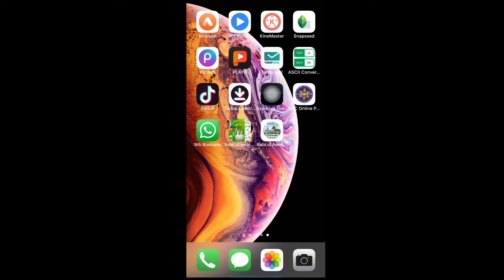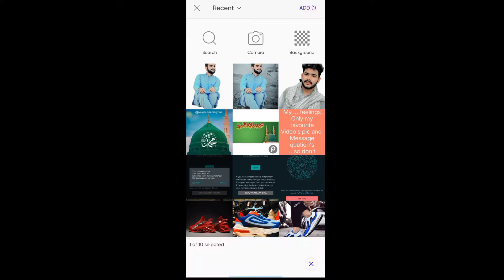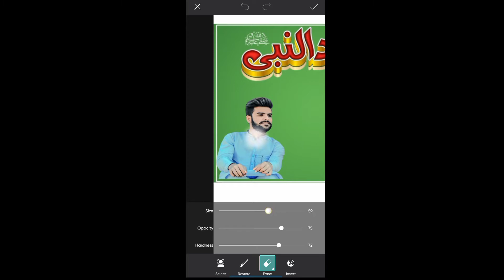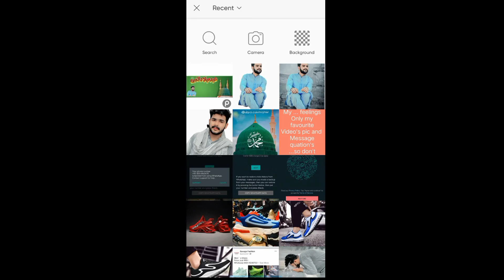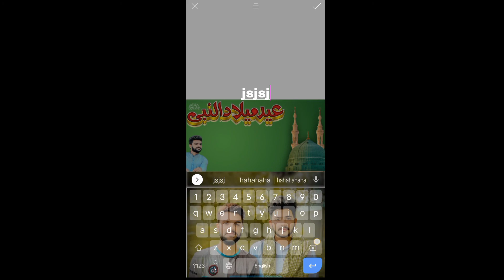How To Create 12 Rabi ul Awal flex|| new design in Mobile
How To Create 12 Rabi ul Awal flex|| new design